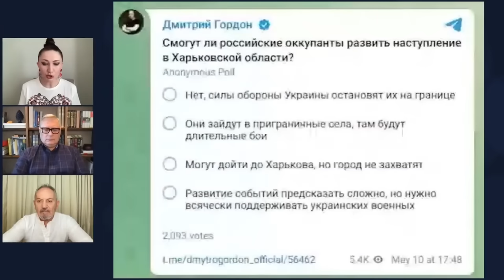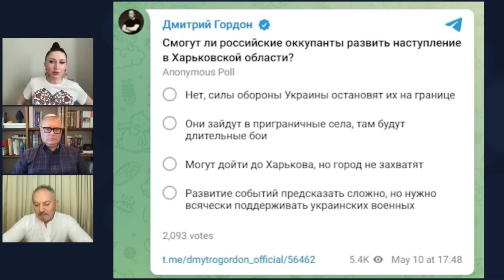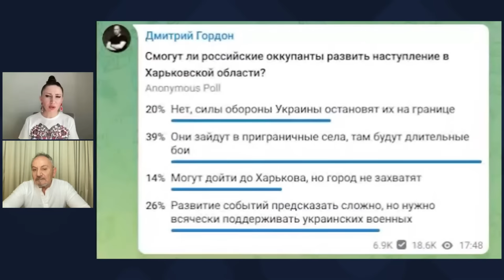Экс-премьер РФ Касьянов. Порноактриса отшлепала Трампа, удар Путина по Киеву и Одессе, фильм Певчих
Россия начала новое наступление в Харьковской области, дроны ГУР атаковали НПЗ в Калужской области, порноактриса Сторми Дэниэлс в суде рассказала, как "отшлепала" Трампа журналом, соратники Навального показали изнутри дворец Путина. Смотрите совместный стрим Алеси Бацман и Савика Шустера, гостем которого стал экс-премьер-министр России Михаил Касьянов

Перевод в евро можно сделать здесь:
HORDON DMYTRO
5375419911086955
Swift code: UNJSUAUKXXX
Kyiv, Ukraine

Перечислить на дроны криптовалюту можно здесь:
bc1qmt4x7l5t76z9tf4j67uqdf4cd0pnv5hxaz8upk
Ethereum ( ERC20 )
0x88bd1932eA252e800a23DA740f4DD0759B0E310f
USDT ( TRC20)
TUuuUi9eMVLNoxFsR3WA8THNRyo6gUXC2x

00:00 Шустер и Касьянов у Бацман
00:54 Касьянов о словах Путина, что эффективность Касьянова была нулевой
05:15 об истории, когда Путин кормил Берлускони собственноручно вырезанным сердцем только что убитой косули
12:35 Шустер: «Берлускони креативный и не глупый, но очень коварный и злой»
13:29 Гордон о своей инициативе по закупке дронов на передовую для ВСУ
14:25 голосование в Телеграм-канале «Дмитрий Гордон»
15:45 о слухах, что Байден снимет свою кандидатуру в пользу Мишель Обамы
16:41 Касьянов о том, может ли Байден снять свою кандидатуру
17:41 Касьянов: «Если вместо Трампа в президенты шел любой другой республиканец, то Байден проигрывал бы 100%»
19:05 Шустер: «Сложно сказать, как судебные процессы по Трампу повлияют на его рейтинги»
20:35 Как узнать все и сразу? Есть один способ
21:16 как порноактриса отшлёпала Трампа
23:38 Касьянов: «Трамп пытался приручит Ким Чен Ына, а тот его просто кинул»
25:32 «На Западе по-прежнему боятся последствий победы Украины – не сойдет ли Путин с ума и не нажмет ли красную кнопку»
26:03 «К саммиту НАТО ситуация созреет к глобальным решениям в отношении Украины»
27:15 «Помощь Украине нужно удвоить»
30:06 Шустер: «Трамп назвал Орбана самым великим политиком Европы. Что от него можно ожидать?»
31:20 о красных линиях Запада: «Если это происходит, то НАТО входит в войну»
33:17 Гордон о своей инициативе по закупке дронов на передовую для ВСУ
34:10 о заявлении лидера демократов в палате представителей о том, что не исключает участия американских войск в войне в Украине
36:15 «Путин хочет сделать серьезные удар по Одессе в сторону Приднестровья и по Киеву»
37:24 может ли Путин применить ядерное оружие
40:07 Шустер: «Зная практику военных учений России – как бы они это ядерное оружие на себя не бросили случайно»
41:25 «Путин не военный, а КГБшник. Это армейский генерал готов пойти в бой и умереть, а КГБшник обучен спровоцировать и убежать»
43:14 «Путин хочет править, как Сталин, а жить, как Абрамович»
43:43 почему США волнуются по поводу ударов по НПЗ
46:26 «Для того, чтобы уронить цены на нефть, нужен ее избыток. А его нет»
47:54 Шустер: «Удары на НПЗ не окажут сильного влияния на войну – только изменения режима в Кремле»
51:26 Касьянов о том, может ли в России быть бунт
56:08 Шустер о фильме Певчих: «Если бы я делал фильм о 90х, то это был бы фильм о нравственности. Не было суда над КПСС, Сталин как был, так и остался иконой»
1:00:46 «Один кандидат спотыкается и забывает имена, второго бьют по попе журналом, а у третьего паразит съел часть мозга. Ну и где у американца выбор?»
1:03:28 результаты голосования в Телеграм-канале «Дмитрий Гордон»
1:04:31 о сборе средств на дроны для ВСУ
1:05:11 об инаугурации Путина
1:07:37 Савик советует фильм